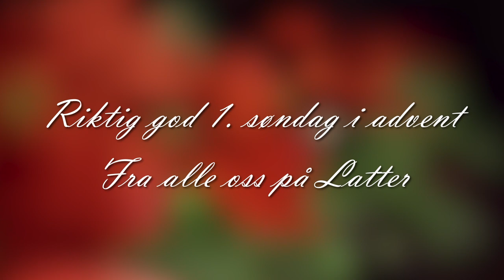Latter Ønsker God Første Søndag I Advent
Julelatter's egne Sandra og Egil ønsker alle en god første søndag i advent. Showet er å se helt frem til jul.